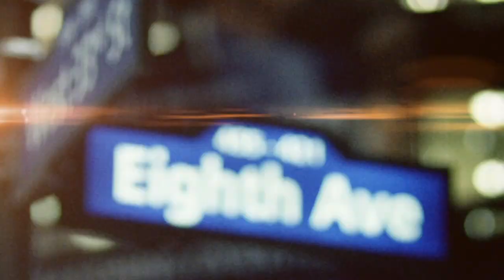All-Access: Melo's East Practice